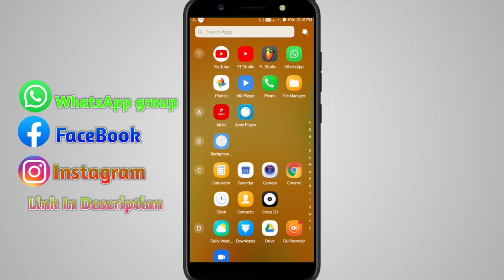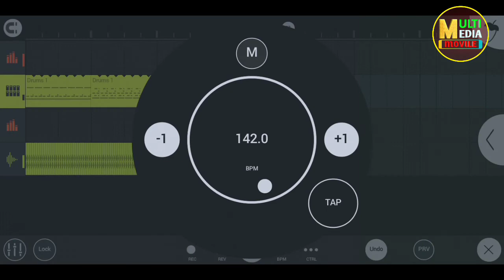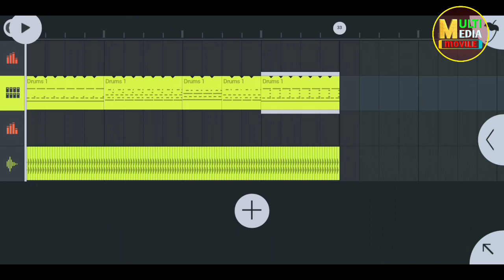Top 5 Tapori Cg Pattern Pack And Flm Project | Multi media Mobile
Hello Friend's Welcome Back To Our Youtooobe Chanal | Hamare Is Chanal Multi media Mobile Pe Swagat Hai To Dosto Agar Aap Bhi Fl Studio Mobile Ya Anay Koi App Se Jankari Lena Chahte Hai To Hamare Is Chanal Ko Subscribe Kar Dijiye And Mandir Ke Bell Ko Baja Dijiye | Yaha Par Aapko Fl Studio Mobile Pe Rimixing Sikhna Hai Ya Uska Flm Project Ka Aanand Uthana Hai To Hamare Har Aane Wali Video Ke Liye Mandir Ke Gante Ko Bajate Rahiye .

                  🇳🇪🇳🇪Thank's🇳🇪🇳🇪

Tweeter:Nahi Hai OK.